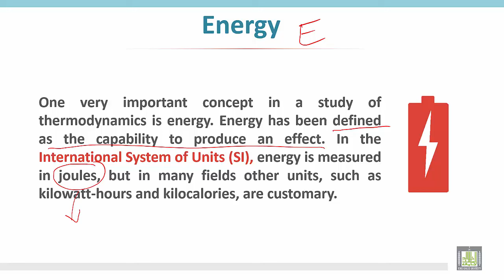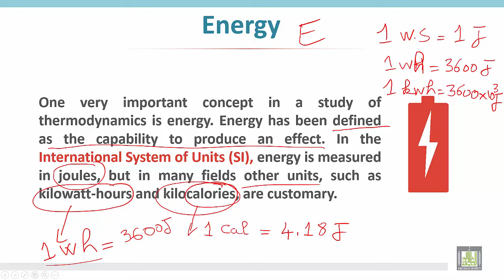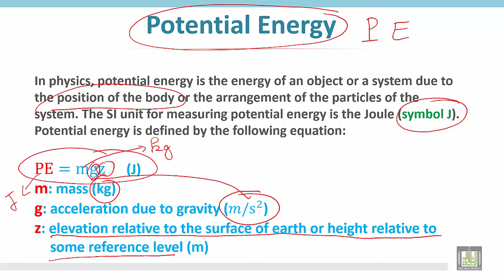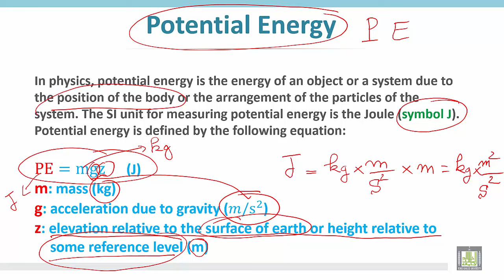Thermodynamics 1 | C2 - L1 | Definition of energy and Potential energy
الوحدة الثانية - Definition of energy and Potential energy
Energy
Potential energy